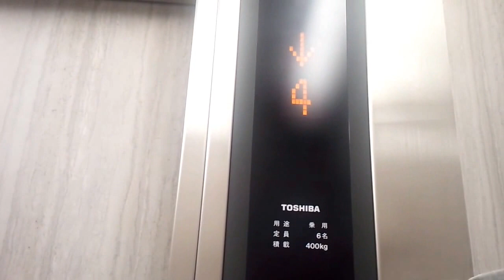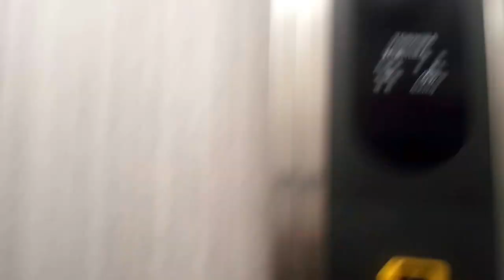【更新後】東芝エレベーター 横浜市中区 某雑居ビル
横浜市中区某所にある雑居ビルのエレベーター。
元々後期エレメイトが設置されていましたが、最近訪問したところ、いつの間にか更新されていました。
更新後はエルフレッシュとなり、典型的な更新となっています。
部分的に昔の面影が残っていますが、カゴ内扉の化粧板は張り替えられていました。
データ
構造：ロープ式
モデル：エルフレッシュ
用途：乗用
定員/積載：6/400
設置数：1
停止階：1･2･3･4･5･6
車椅子操作盤：なし
アナウンス：なし
チャイム・ベル：なし
ボタン確認音：なし
ドア：2S（2枚片開き）
キャンセル操作：東芝式ダブルクリック
防犯カメラ：なし
速度：60m/min(測定)
メンテナンス：東芝
Toshiba traction elevator at
Naka Ward Yokohama City Kanagawa Pref.